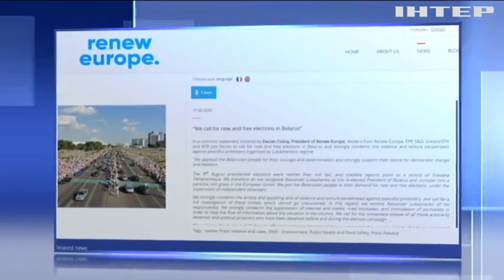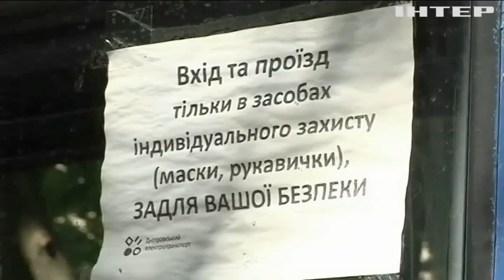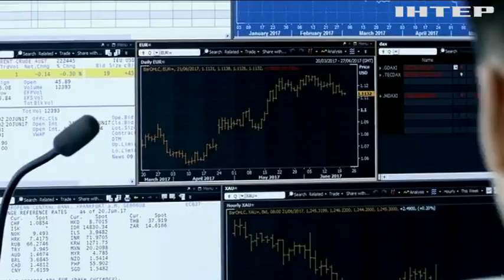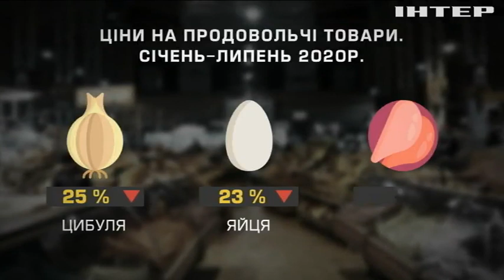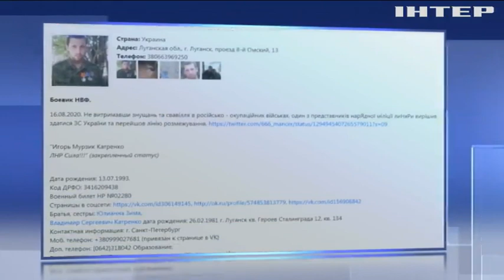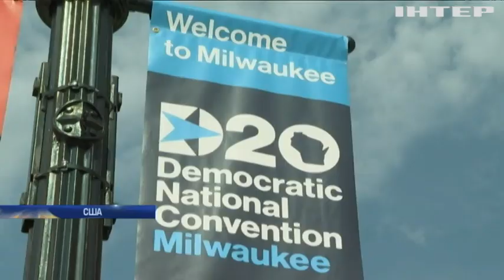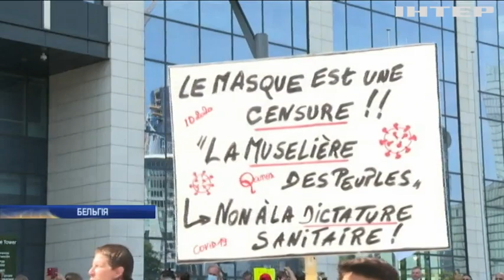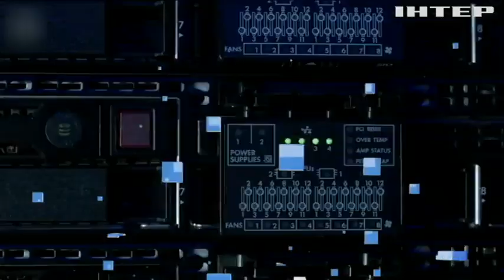Новости 17:45, выпуск за 17 августа 2020 года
Дивіться у випуску: Протести у Білорусі: Європарламент закликає Росію не втручатися в ситуацію. У Києві починають діяти жорсткіші карантинні обмеження. Дональд Трамп планує зустрітися з Путіним перед виборами